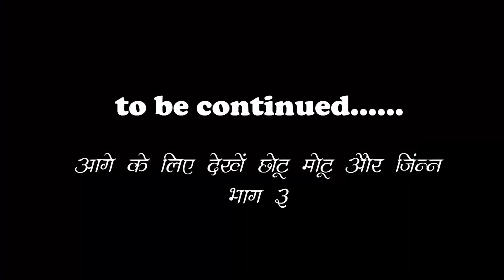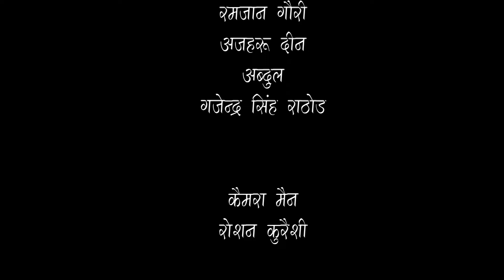चोरों को मिला एक जादुई चिराग ? चोर मचावे शोर पार्ट 2 राजस्थानी कॉमेडी वीडियो 2024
छोटू मोटू और जीन ? चोर मचावे शोर भाग 2 न्यू वीडियो

एक्टर्स_ नवल सिंह
फैजान गौरी
अरबाज खान
श्याम कृति गोद
सोनिया
प्रिंकिया
अहमद अली
अजजूदिन
शाहरुख खान
अब्दुल खान
मुमताज खान